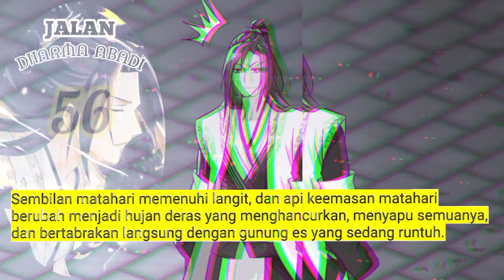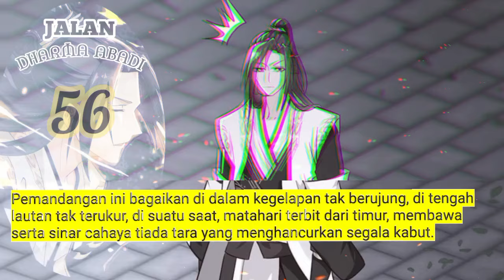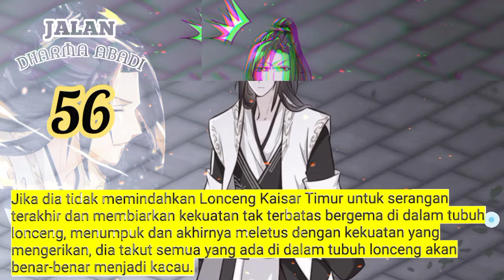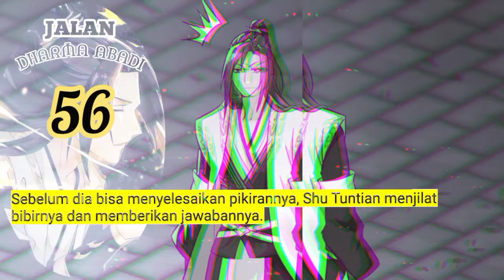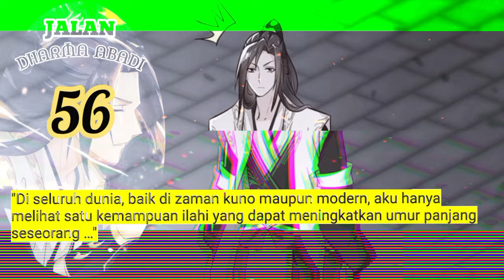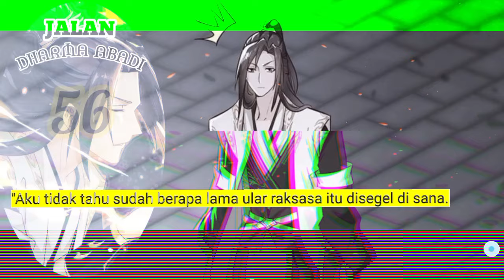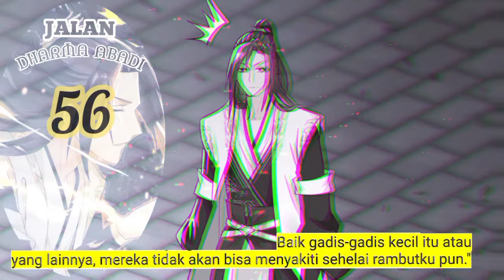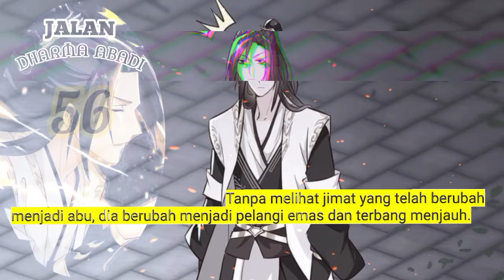Jalan Dharma Abadi season 56